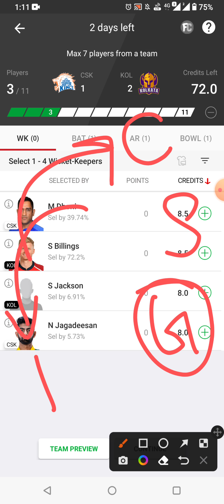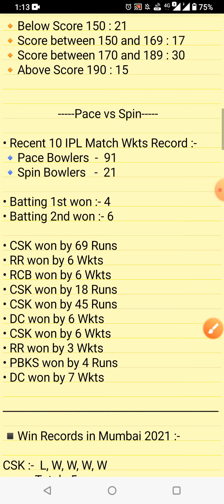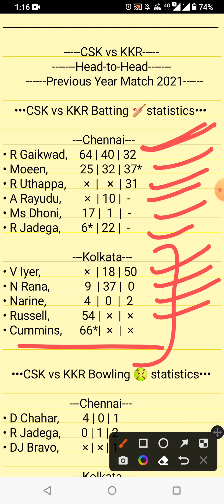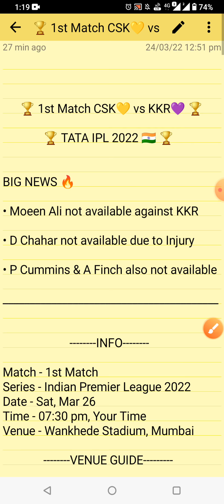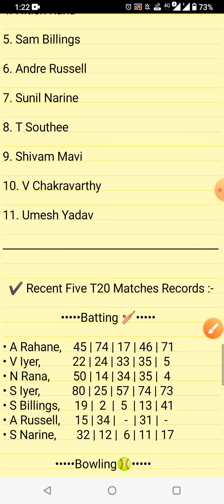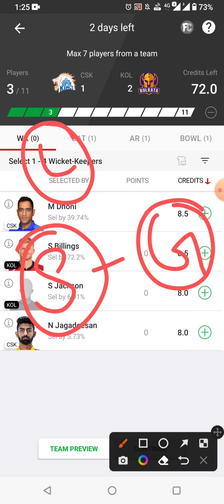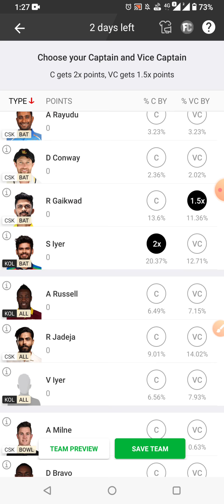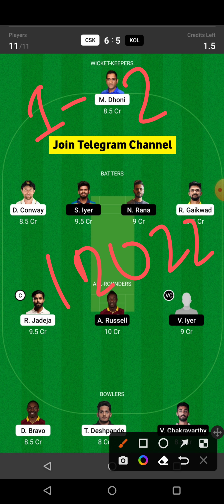CSK vs KKR Dream11 Team | CSK vs KOL Dream11 Prediction | IPL 2022 Match | CSK vs KKR Dream11 Today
Chennai Super Kings vs Kolkata Knight Riders 1st IPL Match Full Details Analysis + Teams, 2022

Csk vs Kol dream11,
Csk vs Kkr 1st Match Dream11,
Csk vs Kkr,Csk vs Kol,
today ipl match dream11 team,
Csk vs Kkr dream11 today,
Csk vs Kol dream11 today,
Csk vs Kkr dream11 2022,
Csk vs Kol Dream11 2022,
Chennai vs Kolkata Dream11,
Chennai vs Kolkata 1st match,IPL,
Csk vs Kkr,Kkr vs Csk 2022,
today Match Dream11,
Csk vs Kkr ipl 1st match Dream11,
Csk vs Kkr dream11 lpl t20
Csk vs Kkr dream11 today match
Csk vs Kkr dream11
dream11 Cak vs Kkr ipl t20 2022
Csk vs Kkr dream11 1st match
Kkr vs Csk d11 Team
Kkr vs Csk dream11 prediction
Csk vs Kkr dream11 team
Csk vs Kkr dream11 team Prediction
Csk vs Kol dream11 analysis
Kol vs Csk dream11 ipl
Csk vs Kol dream11 ipl t20 ipl
Csk vs Kol dream11 ipl 2022
Kol vs Csk dream11 Team
Csk vs Kol dream11 team today
Kol vs Csk dream11 today
Csk vs Kol 2022 d11
kol vs Csk

1. This analysis is based on my Understanding, knowledge, and instinct. While selecting your team, consider the points mentioned and make your ovwn decisions.